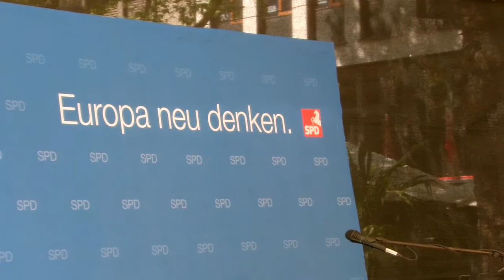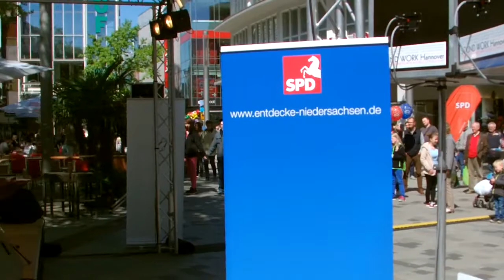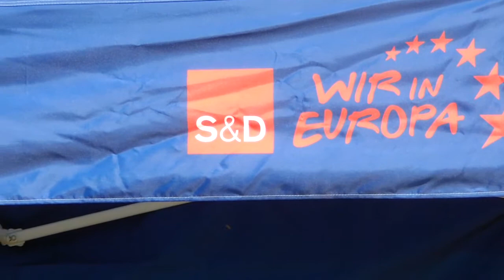Nachwuchsband_The Travelers_H_2014_05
Diskussion über die Aktualität von Friedenspolitik, offene Grenzen, Bürokratieabbau und Bekämpfung von Jugendarbeitslosigkeit.
MdEP Bernd Lange, Regionspräsident Hauke Jagau, Kandidat ins EU-Parlament Nils Hindersmann, Klaus Kaiser und Johanna Klingbeil - auf der Bühne des Wahlkampfauftakts der Jusos und der AG 60+ auf der Platz der Weltausstellung in Hannover-Mitte.